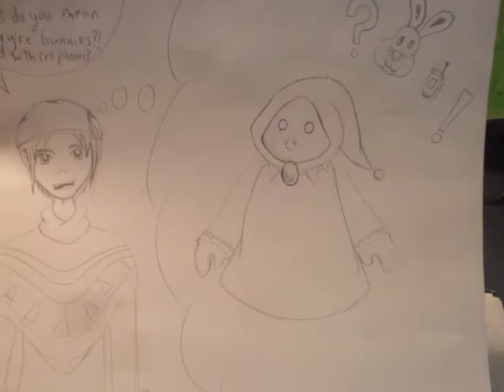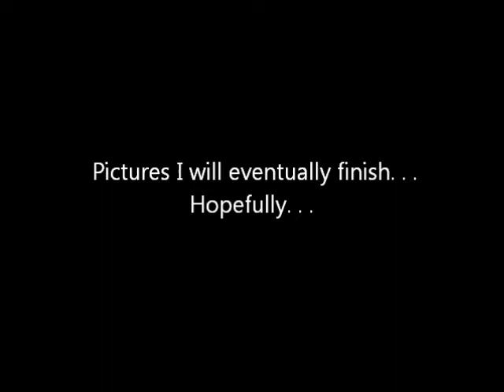dark cloud fan art #2